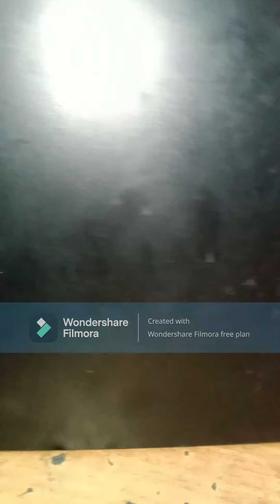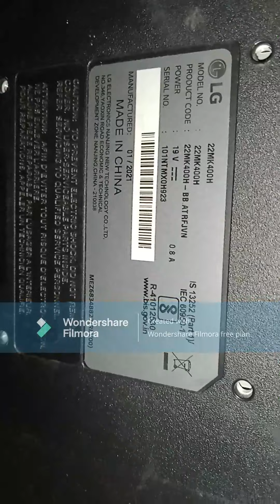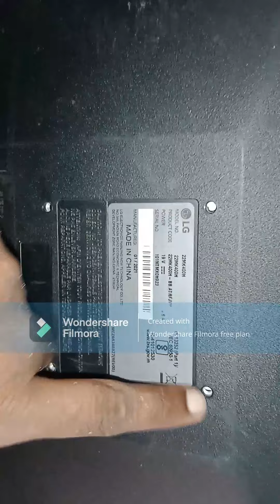DELL OPTIPLEX 3060 CPU FOR SALE AT LOW PRICE